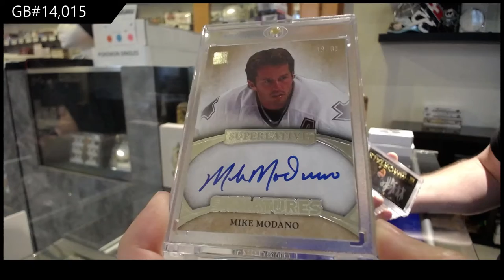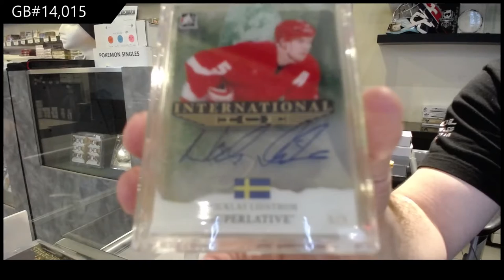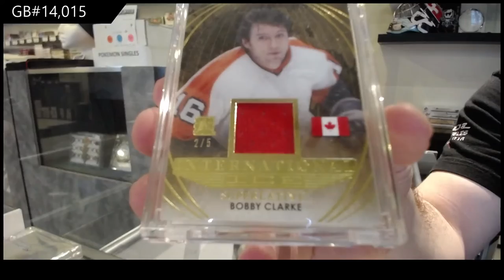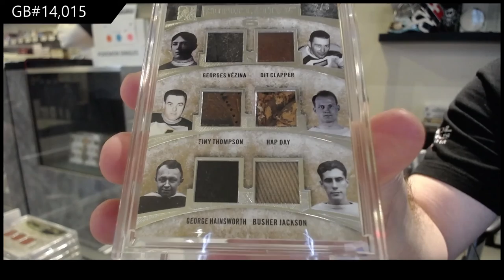15-16 Leaf Superlative Hockey Box Break - C&C GB #14,015